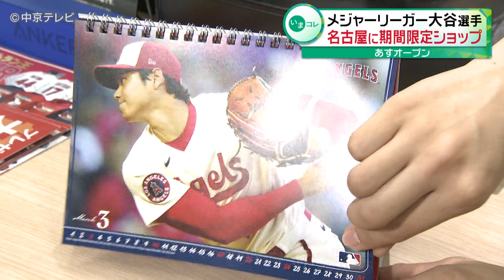【メジャーリーガー大谷翔平選手の期間限定ショップ】 11月3日オープン 「ＳＥＬＥＣＴＩＯＮ」 名古屋・中村区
大谷翔平選手の２度目のＭＶＰを願って､名古屋に期間限定のお店がオープンです。

こちらは世界で7つしかないというミニチュアのヘルメット。ひさしの部分には、メジャーリーガー大谷翔平選手の直筆サインが入っています。お値段は、165万円。

大谷選手の2度目のMVPを願って、関連グッズや、実際に使用したボールなど、300点以上をそろえたお店が名古屋に3日からオープンします。

2日、一足早く報道陣に公開されました。

こちらは、売り物ではありませんが、大谷選手が、血豆をつぶした時に投げていたボールです。

そのほか、大谷ファンにはたまらないグッズが盛りだくさん。

このお店は、来年1月31日までの期間限定。

注目のMVPの発表は、日本時間で11月17日の午前8時です。